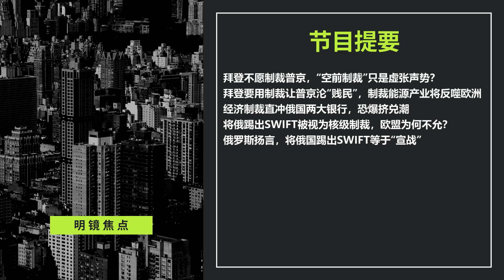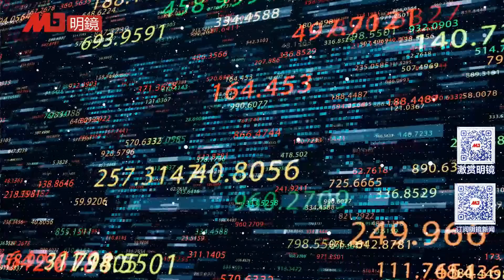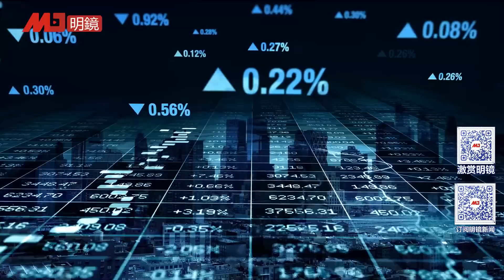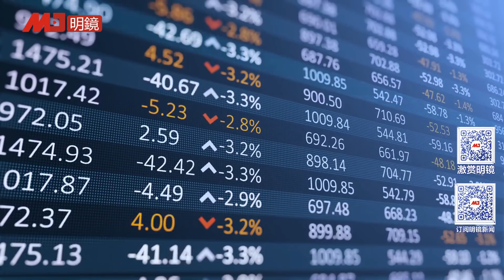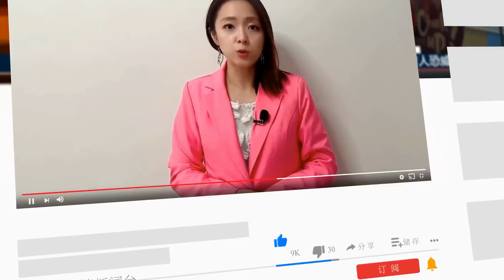制裁隔靴搔痒！俄自曝致命伤：禁用SWIFT等同宣战；经济制裁直冲俄国两大银行，恐爆挤兑潮；核级制裁SWIFT，欧美为何不敢？拜登要用制裁让普京沦“贱民”∣明镜焦点（20220225）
00:27 拜登不愿制裁普京，“空前制裁”只是虚张声势？
02:47 拜登要用制裁让普京沦“贱民”，制裁能源产业将反噬欧洲
05:43 经济制裁直冲俄国两大银行，恐爆挤兑潮
07:46 将俄踢出SWIFT被视为核级制裁，欧盟为何不允？
10:03 俄罗斯扬言，将俄国踢出SWIFT系统等于“宣战”